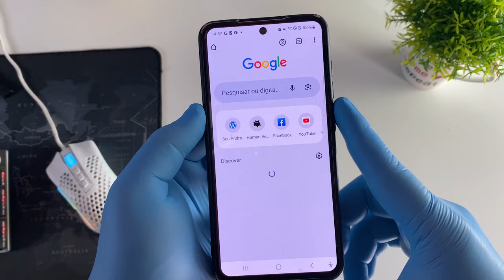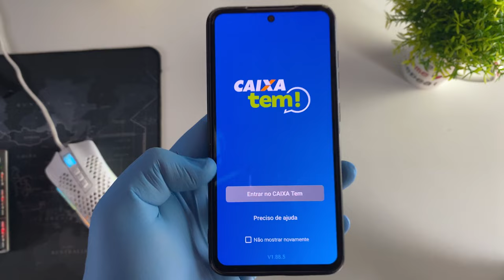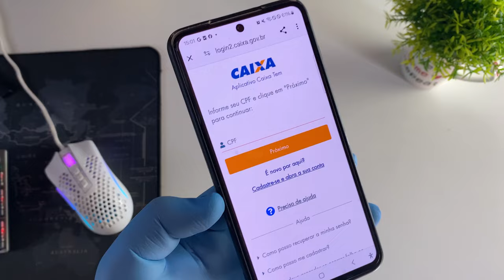FOI SE CADASTRAR NO CAIXA TEM E DEU ERRO? (SEU CPF JÁ ESTÁ CADASTRADO)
Neste vídeo eu vou te ensinar a como se cadastrar no aplicativo do caixa tem. Pórém se você não está conseguindo se cadastrar no app e está apresentando erros. Simplesmente o cadastro não é concluido. Aprenda a como solucionar esse problema.